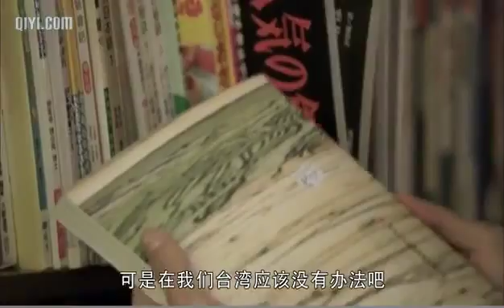清蜜星體驗男生版 第十集 摩羯座